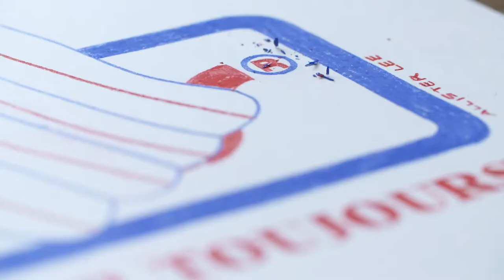Allister Lee - J'adore Hotdog Furcoat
A modern pop art exhibition featuring 15 original works on paper, illustrated murals, and a selection of prints and product documenting Hotdog Furcoat's love affair with legendary Lesters Hotdogs and Montreal's most iconic Steamé restaurants.

A serving of style and spirit with a side of nostalgia!

ABOUT HOTDOG FURCOAT
Hello my name is Hotdog Furcoat. I am a pattern print designer from Montreal, taking inspiration from the things I see, to make the things that I do! Follow my adventures as I travel around the world, researching and developing new work while solving crime and mystery along the way! L'amour toujours!

ABOUT ALLISTER LEE
Graphic artist based in Toronto specializing in consultation, branding, art direction and creation of graphic collateral for premier apparel brands and retail operations. Complimentary to his commercial art practice, Allister produces work for exhibitions, collaborative projects and assortment of self-branded printed matter and lifestyle product.

Une exposition de pop art moderne qui inclue 15 œuvres originales sur papier, des murales et une sélection de tirages et produits qui documentent l’histoire d’amour d’Hotdog Furcoat avec les légendaires hot-dogs Lesters et les restaurants de « steamés » les plus iconiques de Montréal.

Une portion de l’esprit et du style avec un soupçon de nostalgie!

À PROPOS D’HOTDOG FURCOAT
Bonjour! Mon nom est Hotdog Furcoat. Je suis un concepteur de motifs imprimés originaire de Montréal. Je m'inspire des choses que je vois pour faire les choses que je fais! Suivez- moi et mes aventures autour du monde pendant que je cherche et développe de nouveaux projets, tout en résolvant crimes et mystères tout au long du chemin! L'amour toujours!

À PROPOS D’ALLISTER LEE
Allister Lee est un artiste graphique basé à Toronto. Il se spécialise dans la consultation, l'image de marque, la direction artistique et la création graphique pour des marques de vêtements et la vente au détail. En parallèle à sa pratique artistique commerciale, Allister fait des expositions, travaille sur des projets collaboratifs et cré des assortiments de produits « lifestyle » et imprimés.

allisterlee.ca